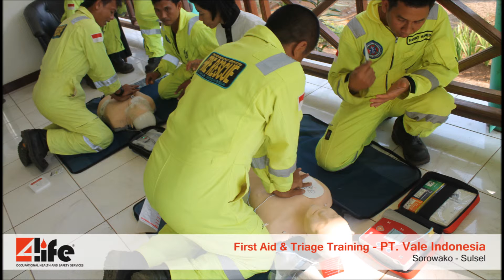Pelatihan First Aid P3K Sertifikasi Kemenaker - 4life